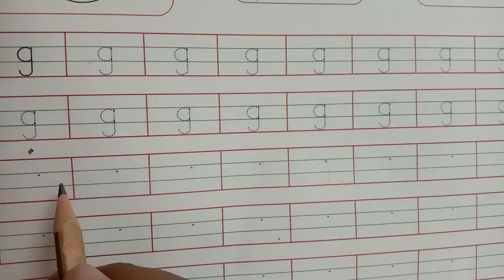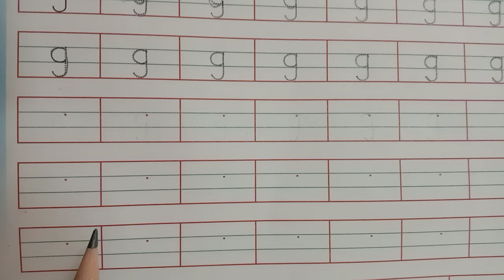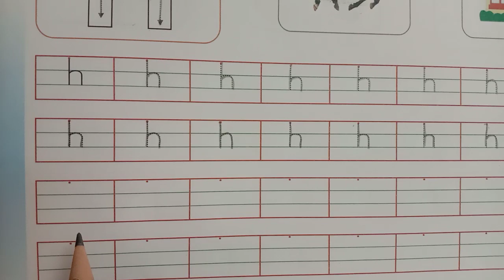GSEB | ENGLISH MEDIUM | KINDERGARTEN | JR.KG. | WRITE SMALL ALPHABETS "g AND h"